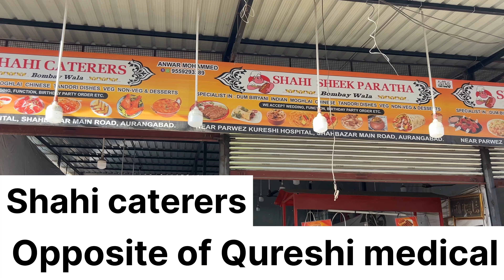SHAHI CATERERS पर बिरियानी के साथ रमजान का भी इंतेज़ाम वो भी वाजिबी रेट में - MCN Live News